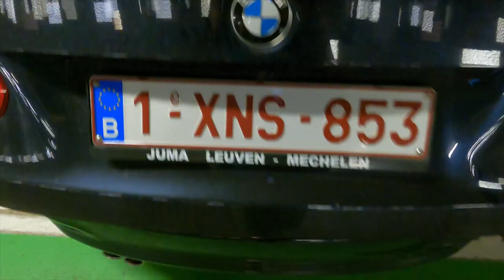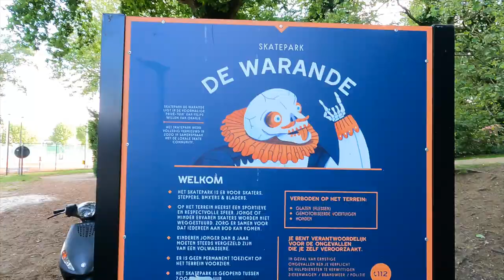Vlog 17 - Skateparken testen in Vlaams-Brabant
Deze keer namen Mathiz en Jan, Stan mee op pad. Voor de gasten dolle pret in het testen van skateparken. We gingen langs in Leuven (Philipssite), Rotselaar, Aarschot en Diest (Waranade). Voor Jan was er wat nostalgie bij... Langsgaan in JH De klinker waar hij ooit vrijwilliger was, en een Kebap gaan afhalen in de Turkoase, de plaats waar Jan zijn eerste kebap at.

Wij zijn Jan, Nathalie, Mathiz en Fran een gezin dat samen in Herent (bij Leuven) woont met ons hond(-je :) ) Thor en onze cavia's Bobby en Glitter.

Ons kanaal is een videodagboek waarin wij herinneringen vastleggen van leuke activiteiten en gezellige momenten met ons gezin. We willen dit graag delen, en hopen dat dit een inspiratiebron mag zijn voor andere gezinnen!